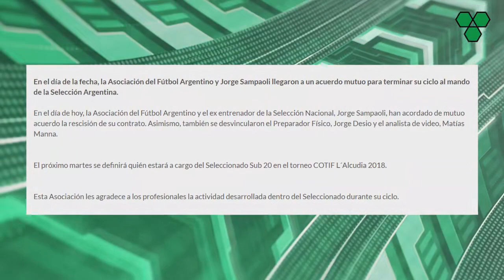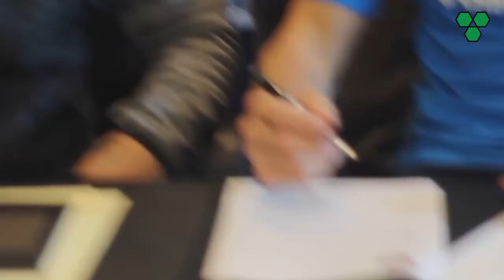OFICIAL: Se fue SAMPAOLI ¿Llega ALMEYDA? + "Casi FUI a las MANOS con MESSI" + Se SUMÓ QUINTERO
AFA oficializó la salida de Jorge Sampaoli, y el candidato más potable es el de Matías Almeyda. Nicolás Burdisso reconoció que casi se fue a las manos con Lionel Messi. Pablo Mouche dijo que es difícil competir con Boca en el Mercado, y Juan Fernando Quintero se sumó a River.